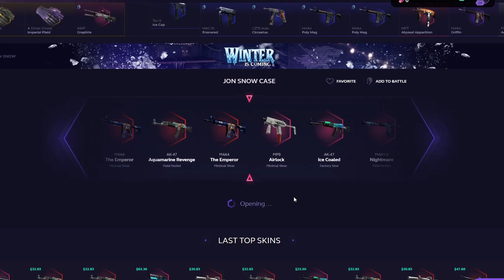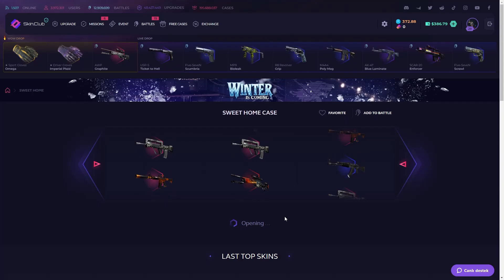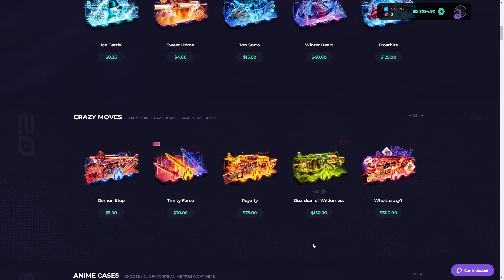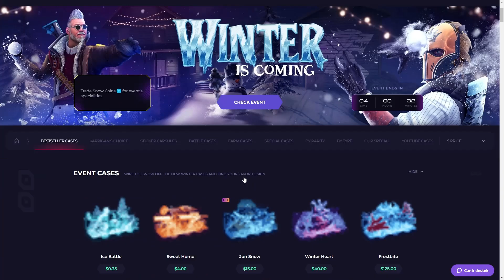HOW TO GET FREE CASE ON SKINCLUB (Skinclub Promocode 2023)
👉 Hello friends today we are play on skinclub. Today we gonna make a skinclub case opening video so ım really excited :) And please click my link for skinclub promo code and this code special ''skinclub promo code 2023''. Skinclub csgo new and cool opening site and skinclub code specially Skinclub Promo Code insane just use my code. 🔥 skinclub, skinclub promo codes 2023 🔥

                                               CONTANCT ADRESSES
  👉                                   live:.cid.485558a8a95c7525             🔥